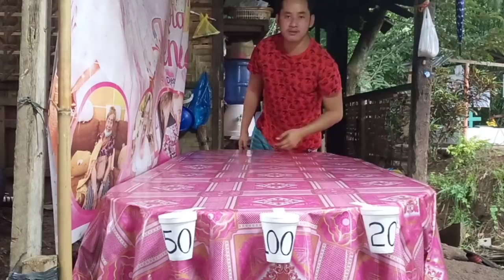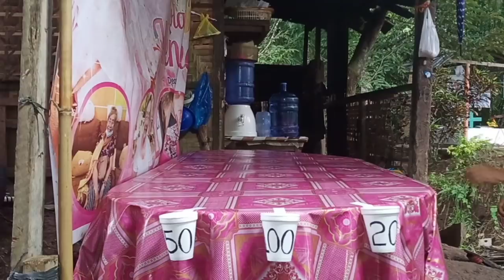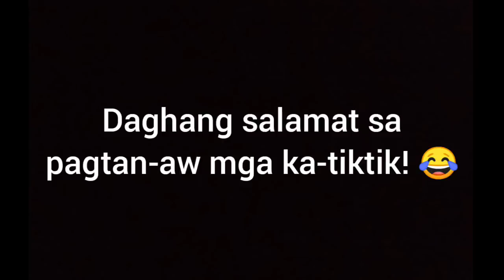VLOG #83 : SHOOT THE BALL CHALLENGE WITH FAMILY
Makagigil ni dulaon ning dulaa pero arang ka lingaw. Hahaha!

IKSONOFFICIAL
SUPPORT IKSONOFFICIAL